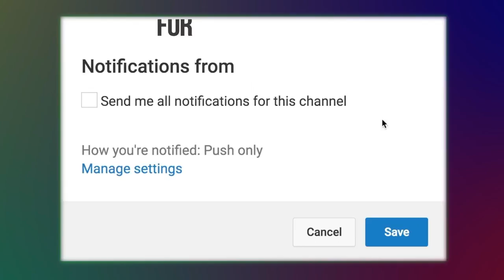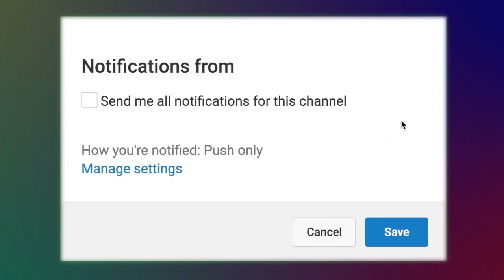Furader Pani - Pala Gan l Alom Sarkar, Lotif Sarkar l Audio Electronics l 2018